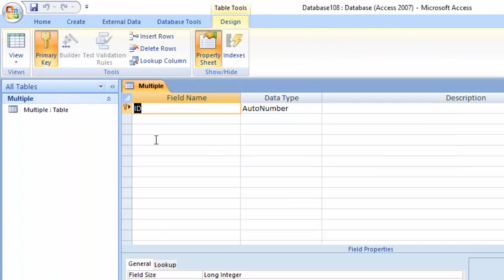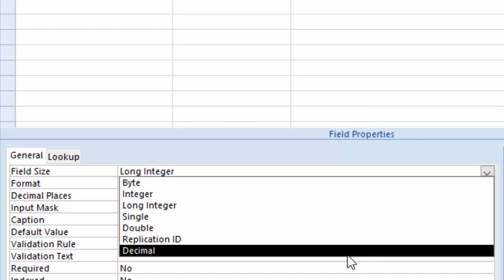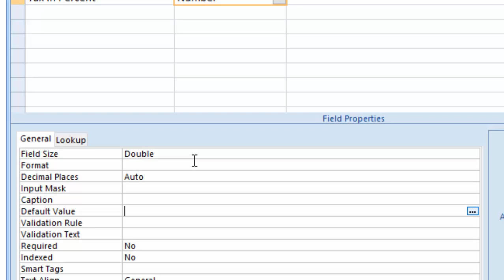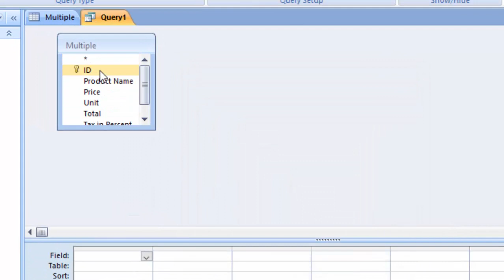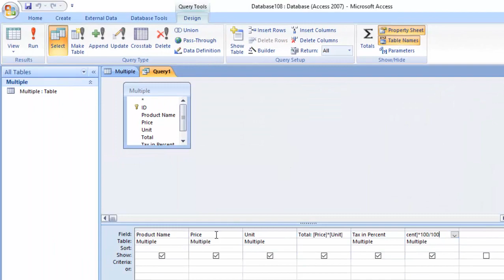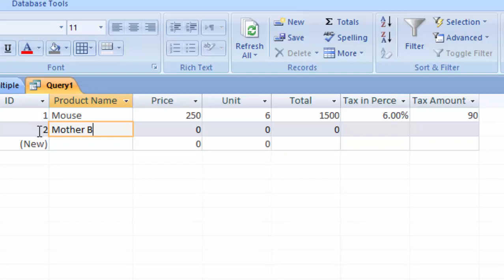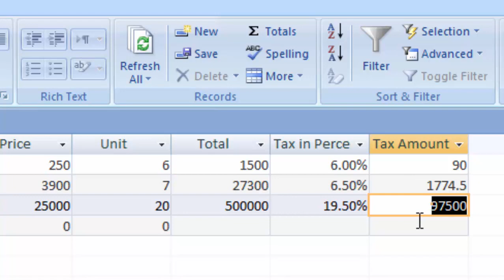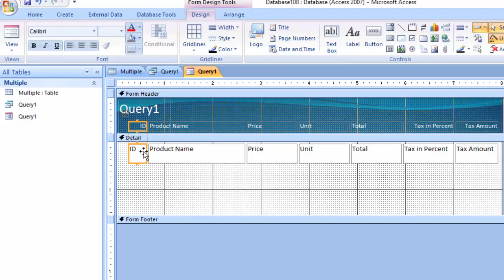How to make tax calculation software in ms access in hindi and english